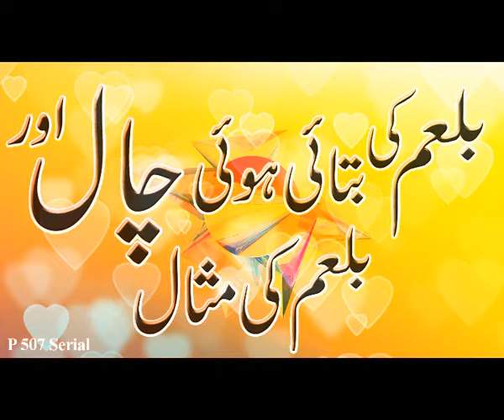Bal'amm Ki Chaal Aur Misaal P 507 Serial